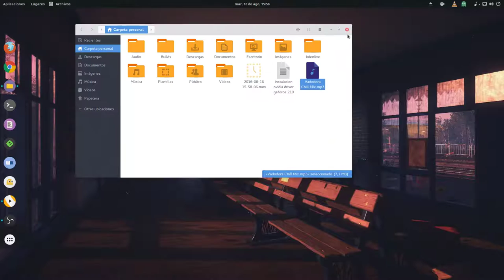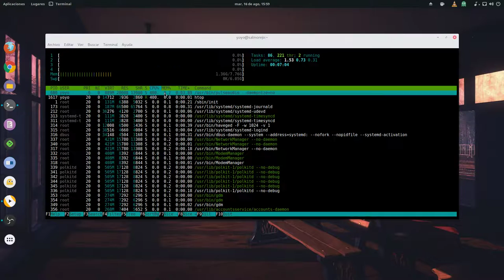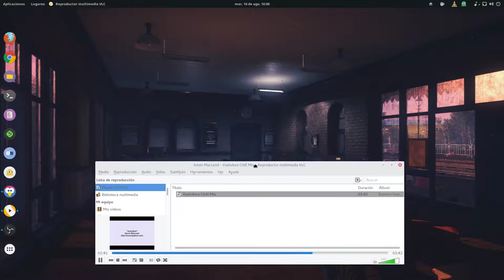Antergos + Asus Geforce 210 Silent nvidia drivers 340.96 test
Un pequeño test del funcionamiento de Antergos  con una gráfica Asus Geforce 210 Silent nvidia drivers 340.96.